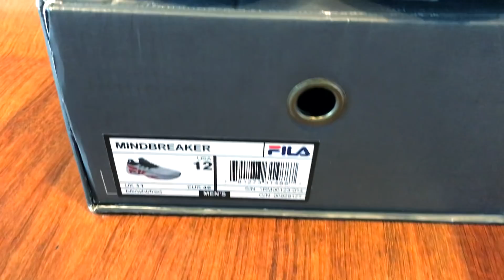Estos Sneakers Me Volaron La Mente 😜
que mas mi gente de mis marcas favoritas como saben es fila y me mandaron este modelo retro version 2020 lol espero les guste es muy acorde a la tendencia actual.

musica Al Athim